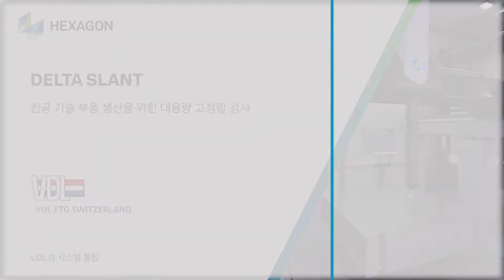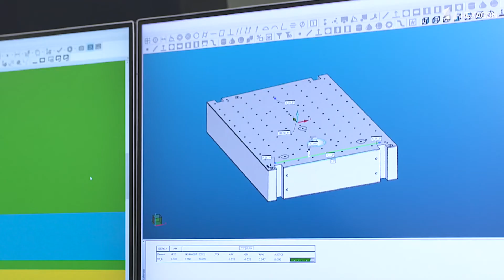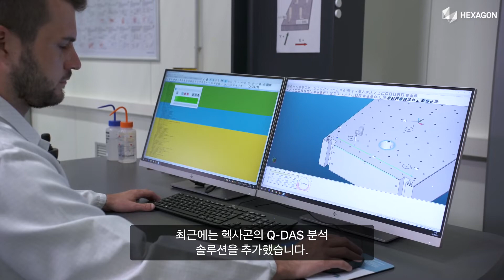스위스에 위치한 VDL ETG의 DELTA SLANT 갠트리형 CMM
VDL ETG Switzerland의 계측팀 팀장인 Silvio Steinbacher와의 인터뷰를 통해 PCDMIS와 DELTASLANT 갠트리형 CMM을 사용하여 어떻게 OEM용 하이테크 부품 위탁 제조에서 탁월한 정확성을 제공하는지 자세히 알아보았습니다.